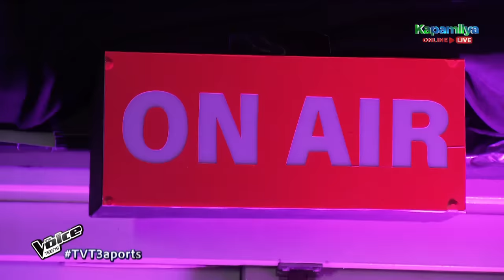Jillian | Di Na Muli | Blind Auditions | Season 3 | The Voice Teens Philippines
Jillian’s 3-chair turn performance of Janine Teñoso’s "Di Na Muli"